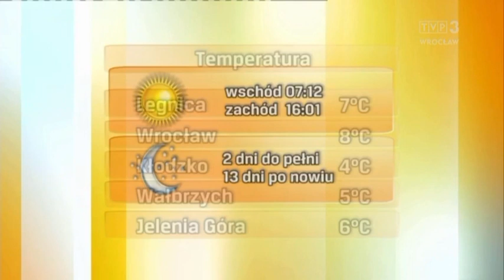Katarzyna Lewandowska 16.11.2021